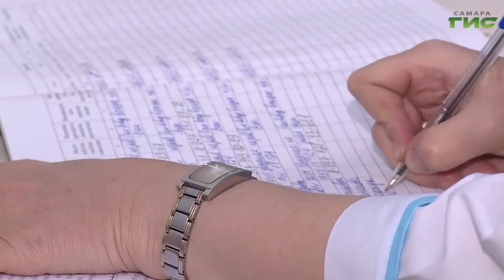В поселке Прибрежный открыли прививочный пункт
В 63-м регионе продолжается вакцинация от коронавируса. Прививки делают и в отдаленных уголках Самарской области. По обращению жителей в поселке Прибрежный для штатной работы открыли новый прививочный пункт. Слово, Мери Елчян.